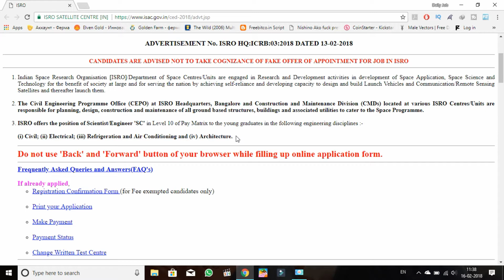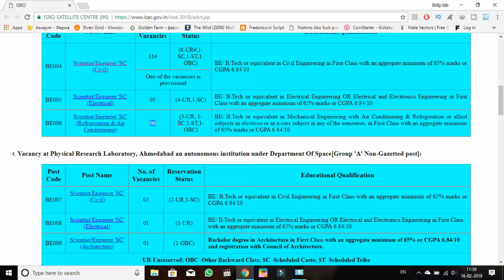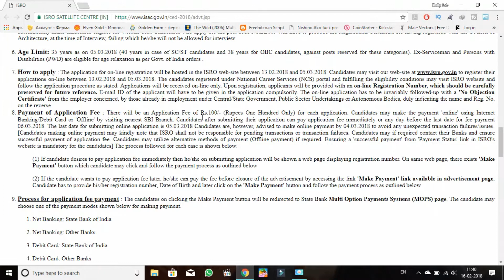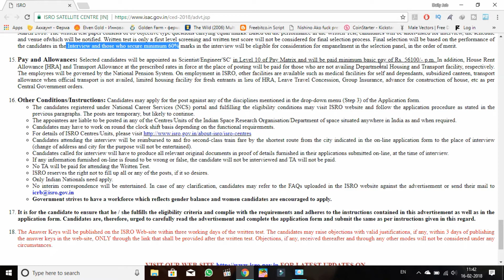ISRO SCIENTIST/ENGINEER-'SC' RECRUITMENT-2018 || ISRO JOB Recruitment 2018 Telugu